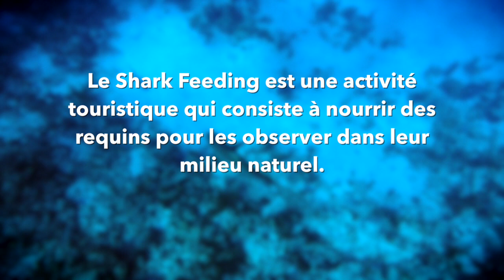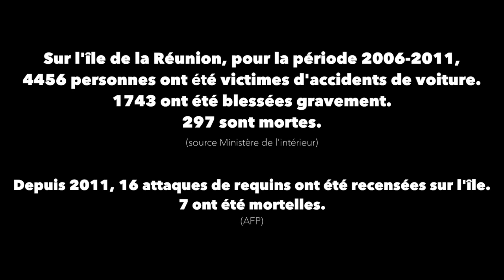La nature de l'homme : un plaidoyer pour les requins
Chaque année, des centaines de milliers de requins sont pêchés à travers le monde. L'Asie est une grande consommatrice de la soupe d'ailerons de requin entraînant, par ce fait, un massacre silencieux de ce poisson. L'homme a une peur ancestrale de la prédation. Il ne veut pas, au nom du principe de précaution, connaître le moindre risque dans ce qu'il considère être à lui : la mer. En 5 ans, les requins de la Réunion ont tués 7 personnes lors de 16 attaques. Pendant la même période, selon le Ministère de l'intérieur, 4456 accidents de la route ont occasionnés 1749 blessés graves et 297 morts. Imagine-t-on interdire les voitures ? Alors pourquoi massacre-t-on les requins ? Les images de ce film peuvent heurter les personnes sensibles mais elles dévoilent aussi une autre alternative.
Le film documentaire Faune sauvage ou faune spectacle parle de la nature de l'homme et des relations "humanimales". Ce documentaire part à la rencontre de femmes et d'hommes qui ont choisi de vivre une relation avec la nature différente. Du Costa Rica au Bahamas, de l'Afrique du Sud à l'Allemagne, en passant par le Floride, notre film propose une réflexion sur notre propre nature, notre plus grande menace et notre plus grand allié : nous-mêmes.

Every year, hundreds of thousand sharks are worldwide fished. Asia is a big consumer of the soup of ailerons of shark pulling, by this fact, a silent massacre of this fish. The man has an ancestral fear of the predation. He does not want, in the name of the precautionary principle, to know the slightest risk in the fact that he considers belong to him: the sea. In 5 years, the sharks of Reunion killed 7 people during 16 attacks. During the same period, according to the Home Office, 4456 road accidents caused 1749 badly wounded persons and 297 deaths. Do we imagine to forbid cars? Then why we massacre the sharks? The images of this movie can strike the sensitive persons but they also reveal another alternative.

The documentary movie Wild Encounters of The Third Kind speaks about the nature of the man and about the relations " humanimales ". This documentary leaves on the meeting of women and men(people) who chose to live a relation with the different nature. Of Costa Rica in the Bahamas, from South Africa to Germany, including Florida, our movie proposes a reflection on our own nature, our biggest threat and our biggest ally: ourselves.